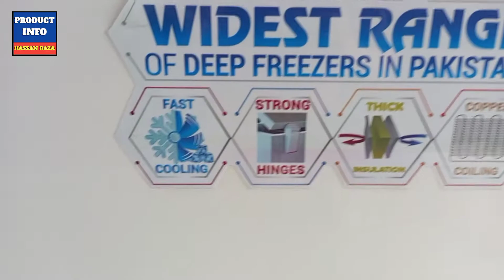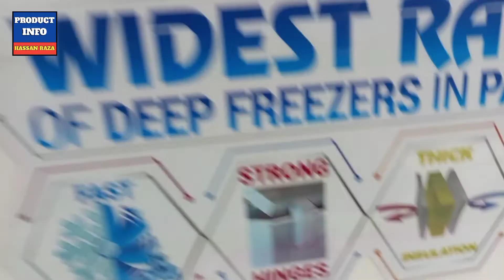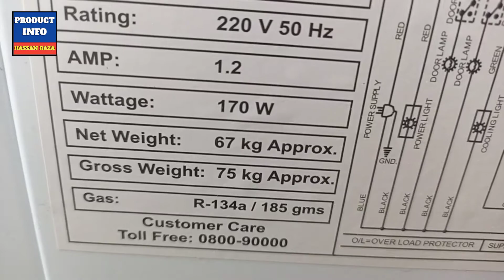Waves Freezer WDF-315 model information | Videos | Features